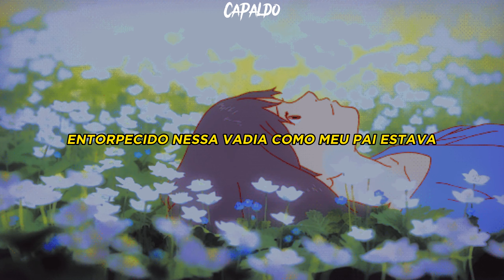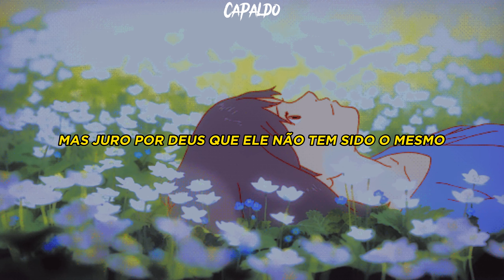jomie - bother (Legendado/Tradução)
Letra:
Tired of being a bother, uh
Numb in this bitch like my father was
Often expecting the obvious
Thinking we better, but you make it harder, huh
Lie to myself I'm okay
A mask to cover the pain
Pray that he get in the way

'Cause looks like I'm getting some chargers today

I just need shit in my safe
Empty but filling myself with the blame
Sorry I get in the way
Sorry I folded compared to some dandruff I flake
Sorry my mom for producing a monster
You know there's just way too much racks to be made
Sights to be seen
No one believed in it, baby
So fuck it, I'll die for this dream

One day we'll ride through the city of angels
Still blunt in my mouth with a house in the hills
See me blow it, would you love me still?
'Cause I know I ain't changing
And with you, I feel amazing

Getting some chargers today
My bro keep sending that weight
He make it back then he flip
But swear to God he ain't been the same
Crazy inside of his cage
Roll me a Grappa erasing the pain
Tired of speaking, ain't done it in days
Hoping this shit be a fase, I'm okay